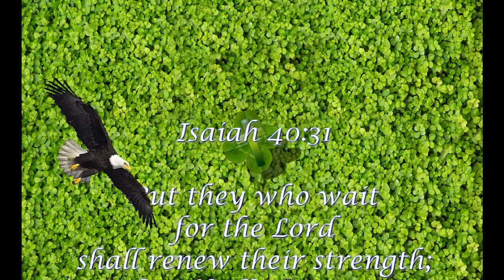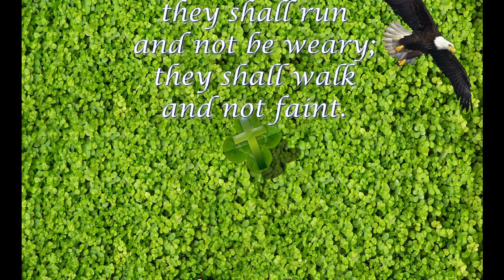Inspiration for John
Faith and Freedom Coalition Delaware